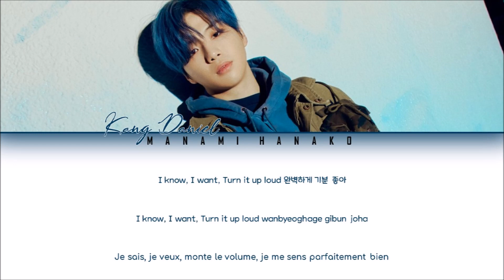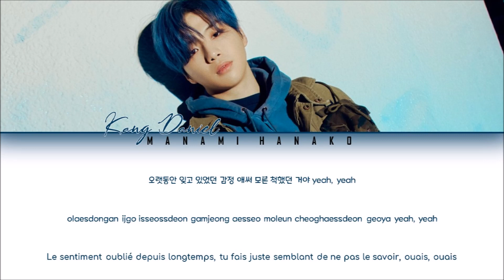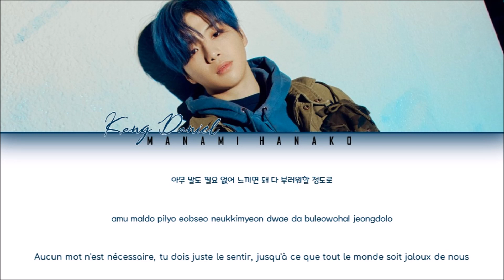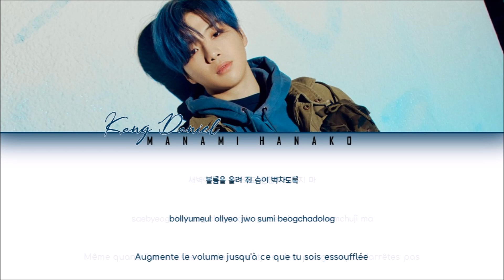{VOSTFR/HAN/ROM} KANG DANIEL (강 다니엘) - 'JEALOUS' (Color Coded Lyrics Paroles en Français/Rom/Han/가사)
All Rights Administered by KONNECT Entertainment

• Artist: KANG DANIEL (강 다니엘)
• Song🎵: 'JEALOUS'
• Album: 'CYAN'
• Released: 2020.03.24